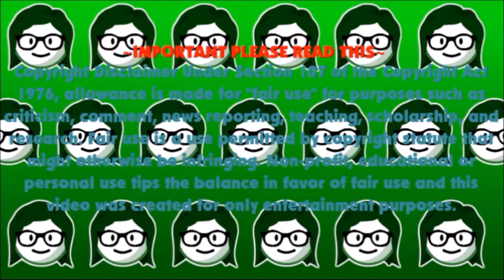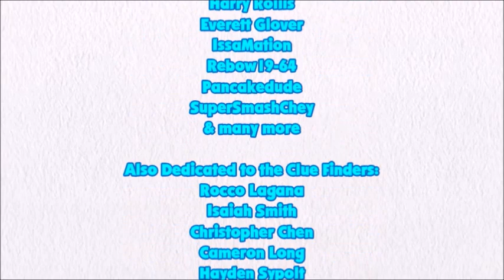Blue's Clues: Skidoo Sunday - Episode 136 - Fantasy Storybook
Today, we skidoo to a Fantasy Storybook from Adventure